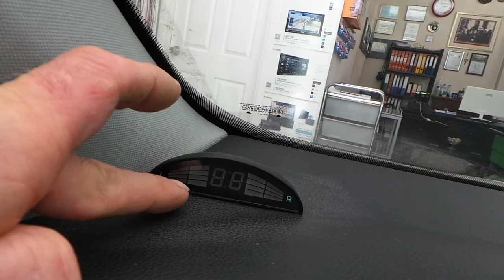Park sensörü arka tampona göstergeli sesli montajı uygulaması Volkswagen golf